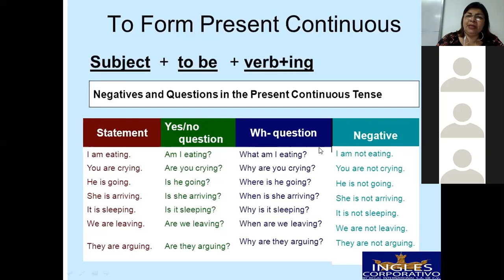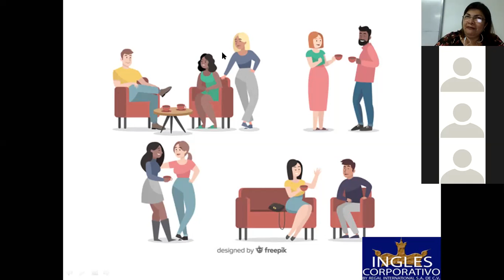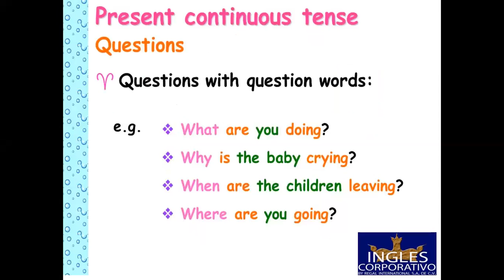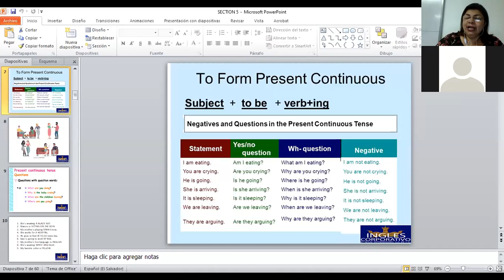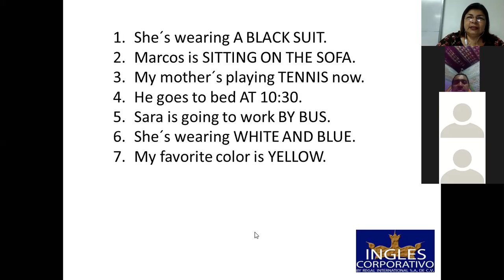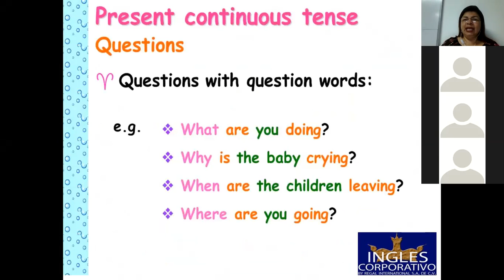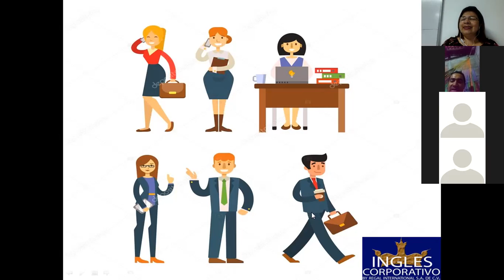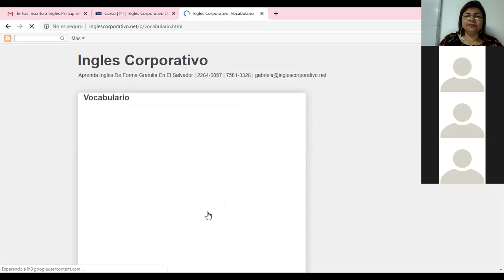Ingles Corporativo-The present continuous-information questions-9pm